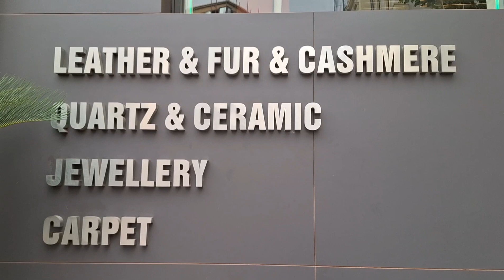Holiday in Istanbul Turkey August 2023 Day 5 part 5 visiting leather showroom